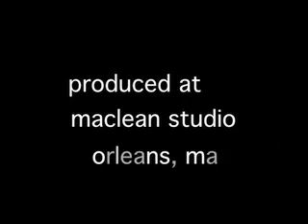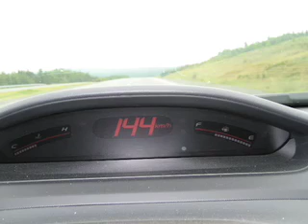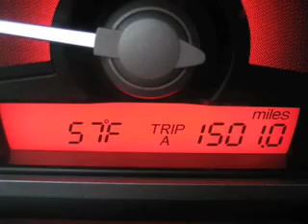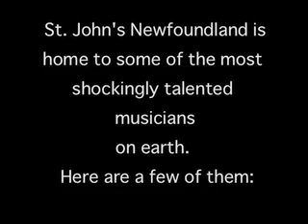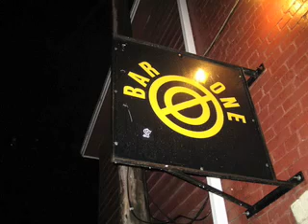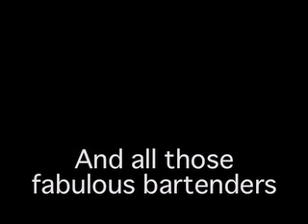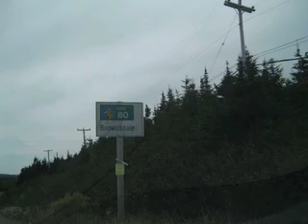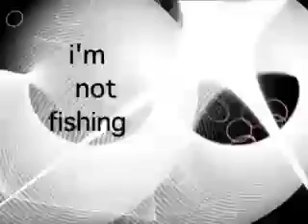Newfoundland 2006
The sprawling epic of my recent voyage to the distant island that mysteriously always feels like home to me.